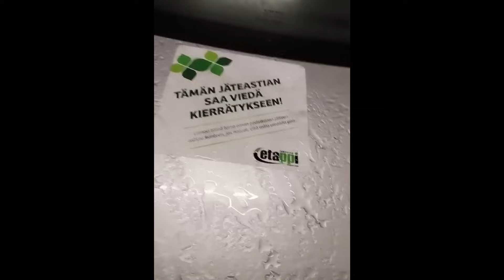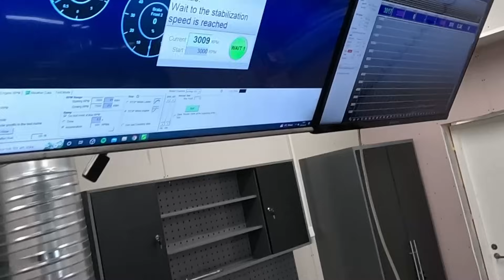Hinurilla romut kotia!!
Arvaa penkitys tulos ja lähimmäksi arvannut voittaa tuotepalkinnon!!
julkaistaan seuraavassa jaksossa.